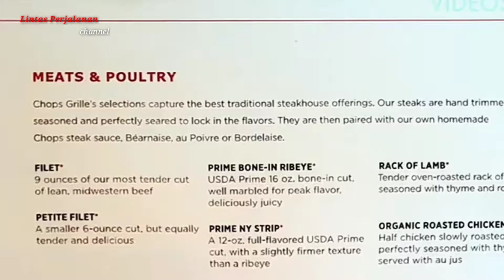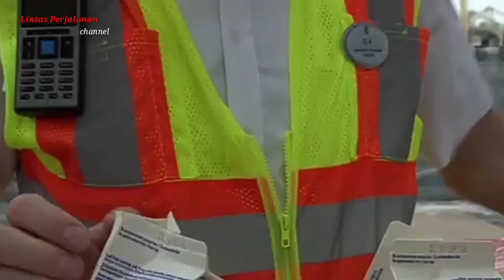Seperti Apa || KAPAL PESIAR RAKSASA ||Menyajikan || RIBUAN HIDANGAN || Setiap Hari.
Di setiap pelayaran di kapal pesiar adalah bagaikan suatu pertunjukan yang menampung sekitar 3000 sampai 4000 penumpang, dan membutuhkan kurang lebih 200 pekerja di dapur,yaitu para koki dan shef  untuk memproses sejumlah bahan makanan yang akan menjadi hidangan yang layak bagi sejumlah restoran kelas atas.

Kapal pesiar yang besar seperti  Oasis of  the seas misalnya, memiliki 24 restoran yang dapat menjadi pilihan bagi penumpang, yang akan memastikan mereka mendapatkan hidangan terbaik, siang dan malam, selama 24 jam setiap hari, selama tujuh hari penuh.